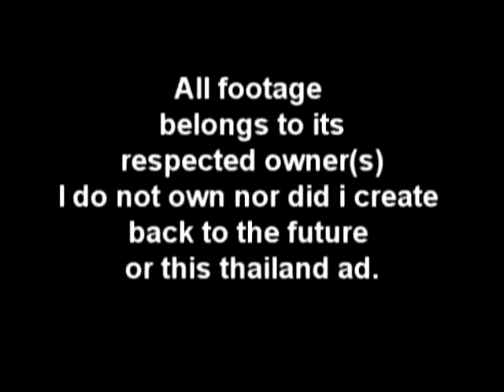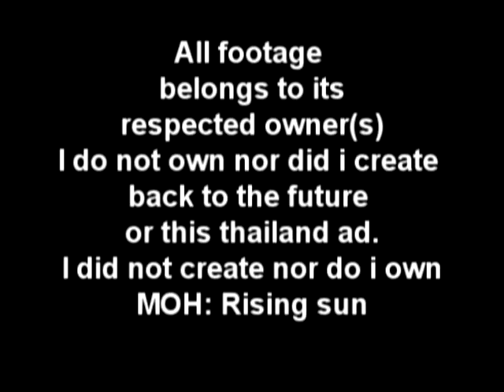Oh thailand!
A YTP of a thailand speed limit commercial, with a clip from back to the future.
and a little something extra at the end